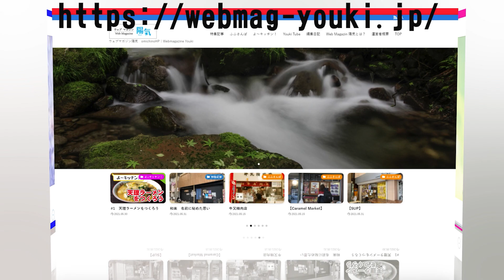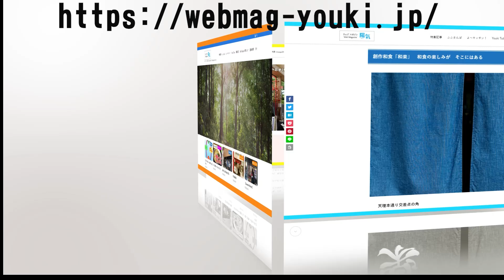【体験を語る】曽谷吉喜・揖保分教会長「日参について」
日参を続けることで助かった娘の命。手紙日参を28年間続けている講師が語る、日参が起こす奇跡の世界。